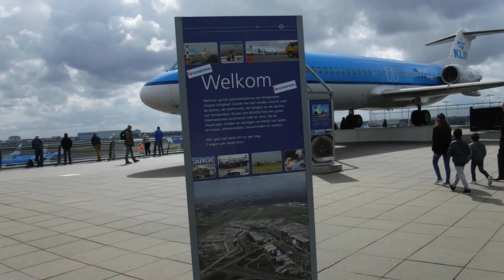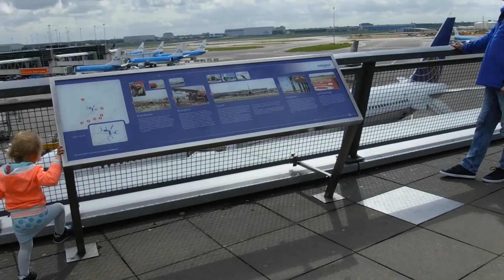What JetBlue in Europe Means for Norwegian Air, United's Comeback, & Boeing's CEO Ousted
Welcome to my first episode! Pretty rough, won't lie, but I hope it's the start of something fun and I hope you enjoy. Please hit me up @AustinScott_tw if you'd like to help with graphics or website building, or just would like to donate spotting footage with on-screen credit!